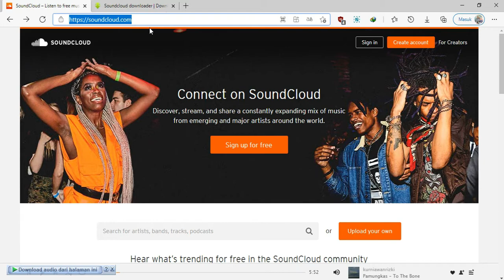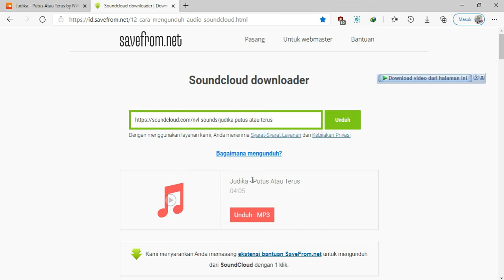Cara Terbaru Unduh Lagu Gratis di soundcloud.com Tanpa Login & Aplikasi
Tutorial terbaru cara mudah unduh (download) lagu terbaru 2021 di website soundcloud.com tanpa daftar maupun login dan menggunakan aplikasi. berikut langkah-langkahnya:

2. Kemudian cari dan buka lagu yang kita inginkan
3. Salin (copy) link lagu yang kita pilih
4.
5. Tempel (paste) ke kotak link tadi kedalam kotak bewarna hijau lalu klik unduh
6. Tunggu proses pencarian selesai lalu klik [Unduh MP3]
7. Selesai

Semoga bermanfaat.